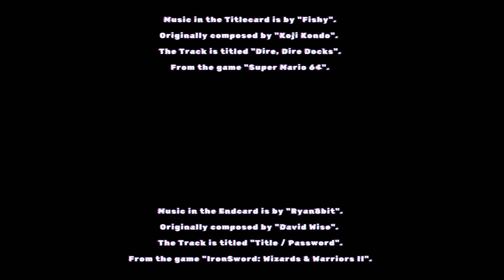Not a time to celebrate, there's still more work to do! (Moonlighter Chapter 51)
Welcome to Chapter 51 of Moonlighter.

Music in the Titlecard is by "Fishy".
Originally composed by "Koji Kondo".
The Track is titled "Dire, Dire Docks".
From the game "Super Mario 64".

Music in the Endcard is by "Ryan8bit".
Originally composed by "David Wise".
The Track is titled "Title / Password".
From the game "IronSword: Wizards & Warriors II".